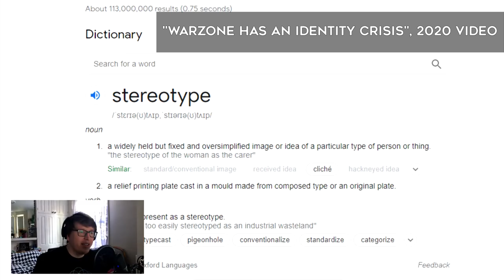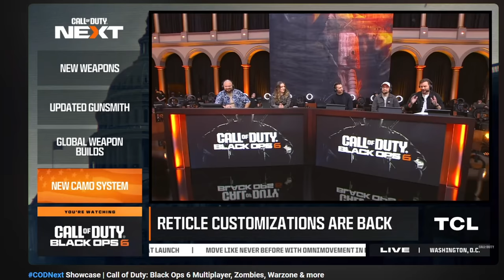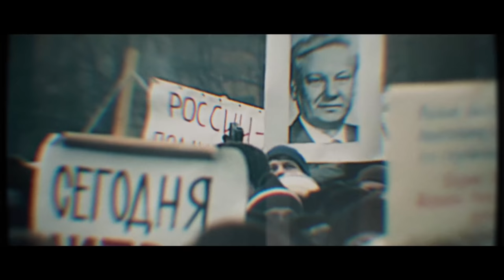Another Call of Duty You Never Wanted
After playing Black Ops 6, I'm not that excited anymore and realised that the game is not for me. There's a lot of fundamental problems with Black Ops 6 that can't be fixed in couple months and I'm more excited about the Warzone integration.